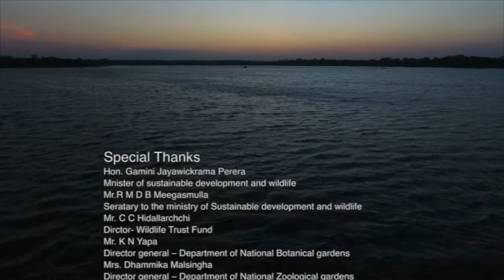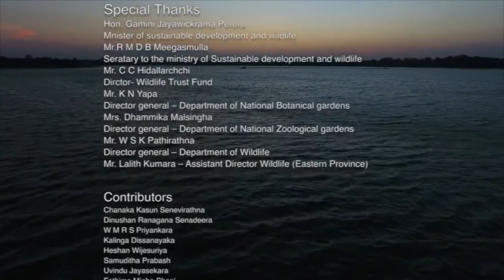Sri Lanka's Amazing Wildlife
An abridged version of the video 'Sri Lanka: The Kingdom of Wildlife' given to delegates at the CITES CoP17 Conference that was held from 24th September to 5th October 2016 in Johannesburg, South Africa.

CITES is an international agreement between governments. Its aim is to ensure that international trade in specimens of wild animals and plants does not threaten their survival.